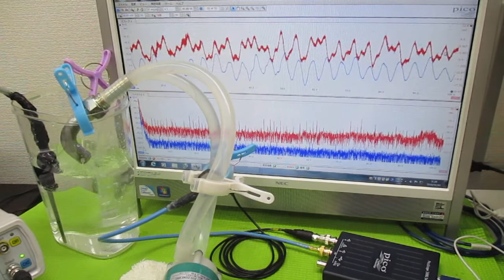オリジナル超音波実験（ファインバブルと超音波） ultrasonic-labo